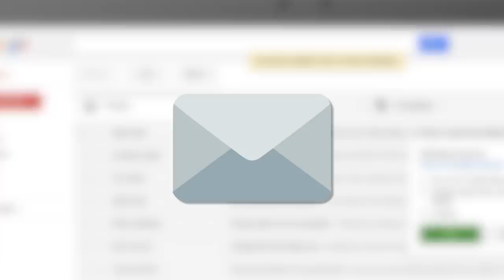Fortnite SEZON 3 - Nowe wycieki WYJAŚNIONE! (15 nowości)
♒ Źródełka:
• Główny gameplay: by me
• Tabor Hill:

💡 Inne rzeczy, które mogą cię interesować:
⠀⠀• Gram na PC, a jego podzespoły to m.in.:
⠀⠀- Obudowa PC: Corsair Obsidian Series 500D RGB SE Premium
⠀⠀- Procek: Intel Core i9-9900K 8x 3.60GHz
⠀⠀- Chłodzenie Procka: Nzxt Kraken X72
⠀⠀- Karta Graficzna: RTX 2080Ti
⠀⠀- Płyta główna: MSI MEG Z390 GODLIKE
⠀⠀- Pamięć RAM: G.SKILL 32GB 3200MHz Trident Z RGB LED CL14
⠀⠀- OS: Windows 10 Pro